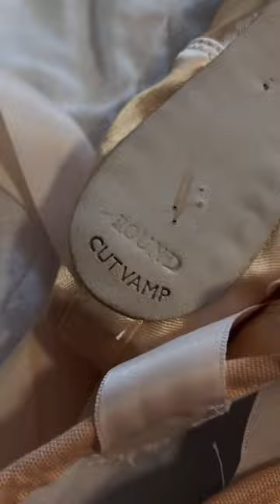Didn’t turn out as expected